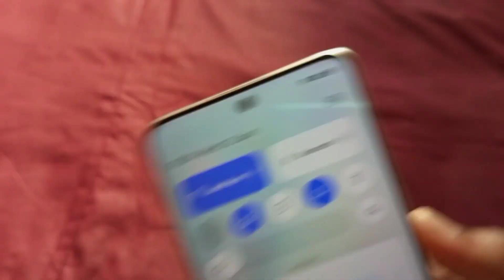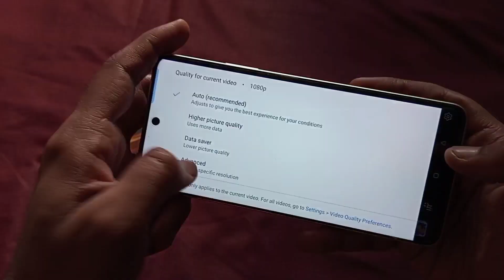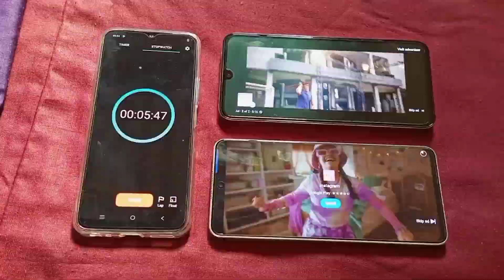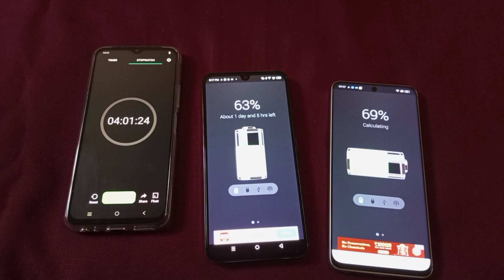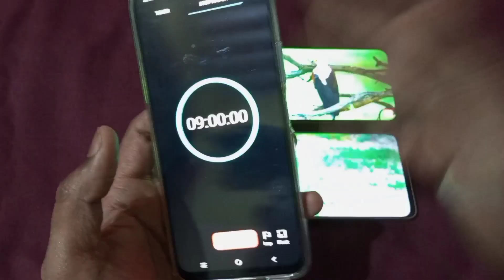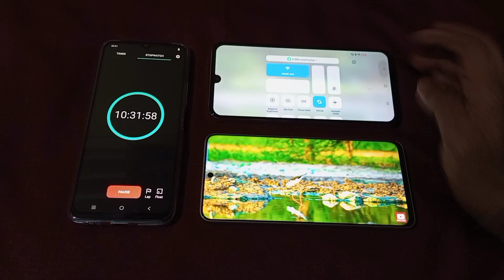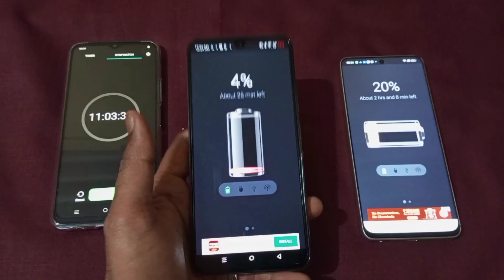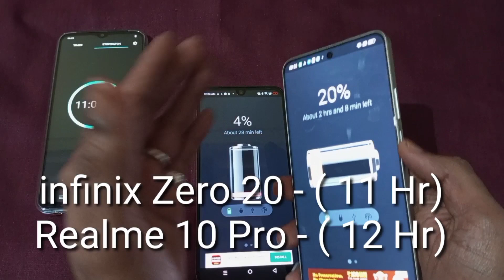Infinix Zero 20 Vs Realme 10 Pro YouTube 4K Video Battery Drain Test ( 100 To 0% )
Be My Best Friend On Instagram
( Follow Me😊)